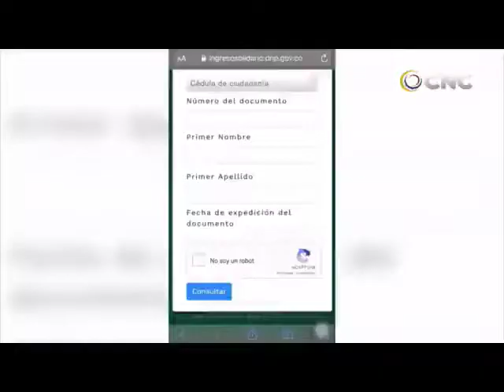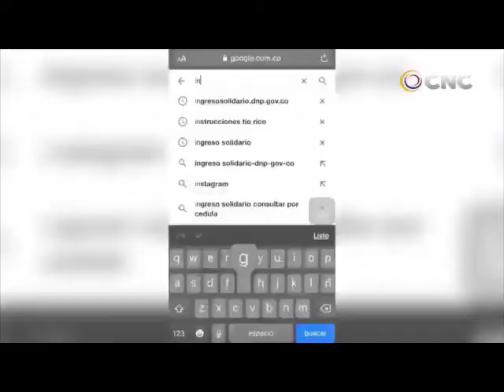Avanza Ingreso Solidario y Álvaro Uribe opina sobre este programa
VÍA: CNC VALLEDUPAR